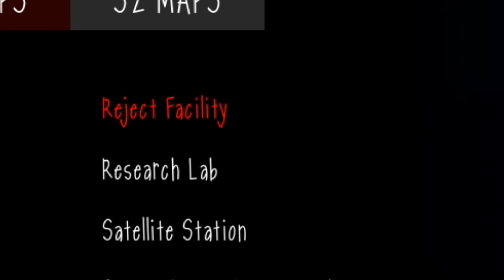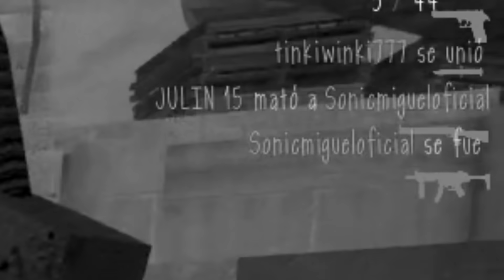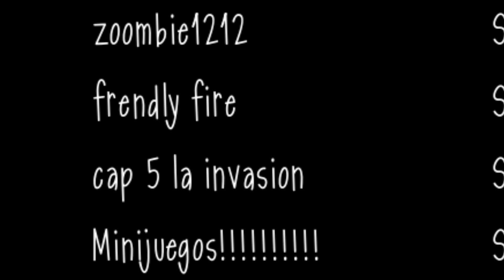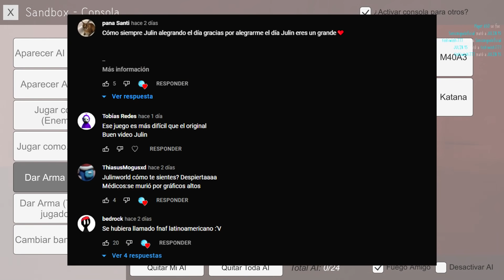RETOS De SLENDYTUBBIES 3 #2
Mis Redes y Algunas Cosas Interesantes 0-0

👥 Usen Mi Codigo de Creador JULINN15 en la tienda de Fortnite si van a comprar algo o tambien puedes usar el codigo cuando vas a comprar un juego de epic games 🙂

📷 banner echo por Rodr1

📷 Emojis Creado por LordCabox

Miembros Fuertes

Miembro Legendario

No hay xd

1_Pollo Con Alzheimer
2_Cinerhueva YT
3_MasterShadow PL
4_Yahel _XiCz
5_Souz
6_Pochoclo C:
7_Thomas Lovera
8_sebatian velasquez
9_Quino Bandicoot
10_TheFoxyGamerxdYT